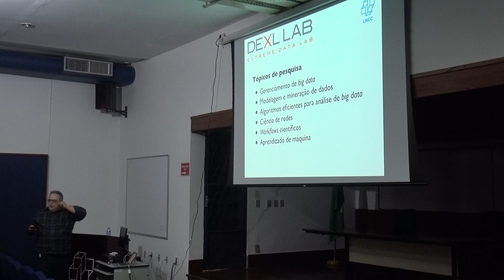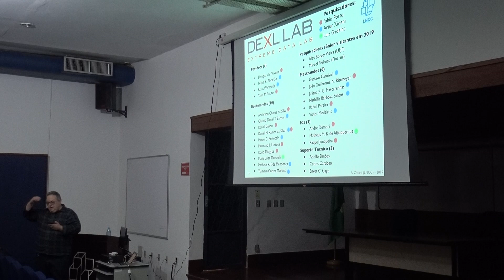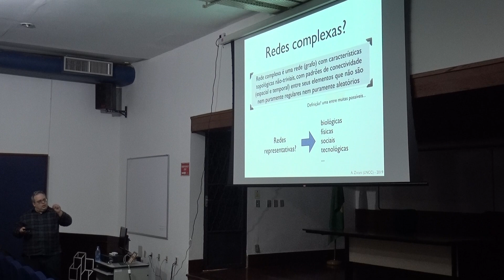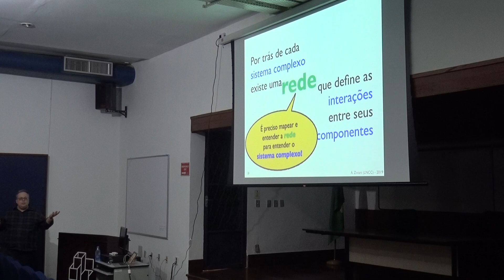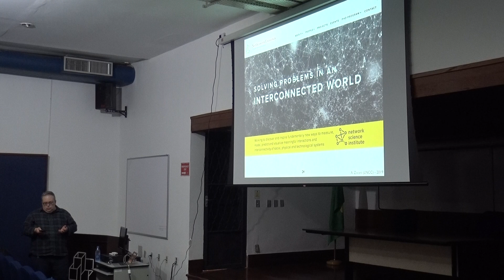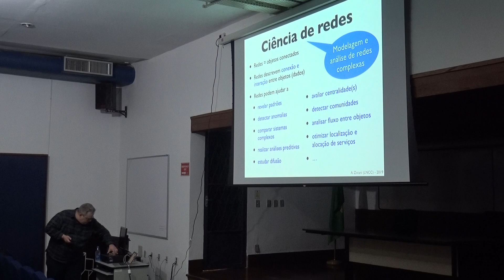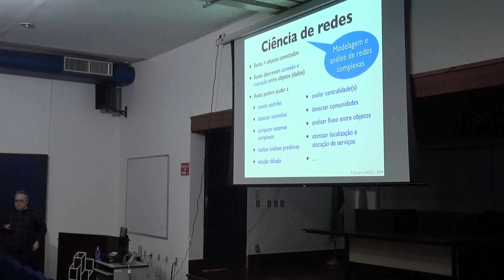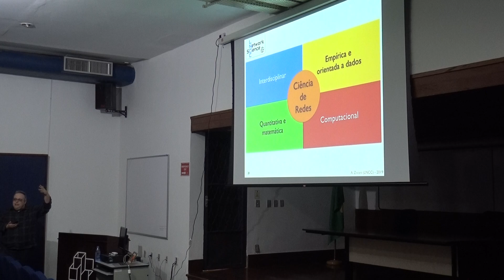Seminário COPGA - Artur Ziviani 2/6